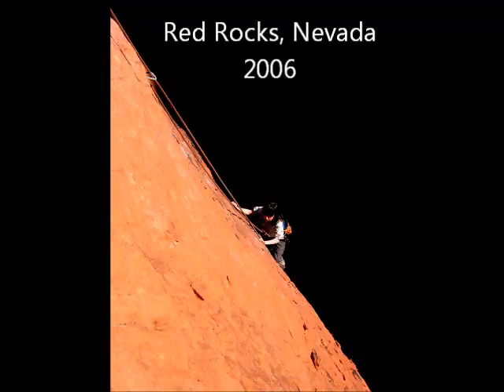Team Waimea 10 years in pictures.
10 years of Team Waimea in pictures